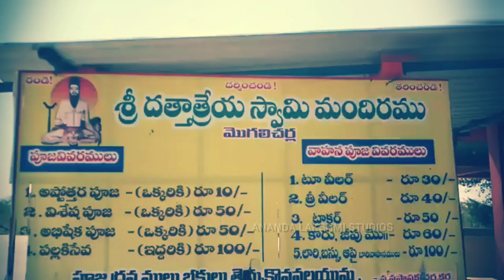Mogilicherla Dattatreya Swamy Charithra | Mogilicherla Avadutha Swamy Charithra